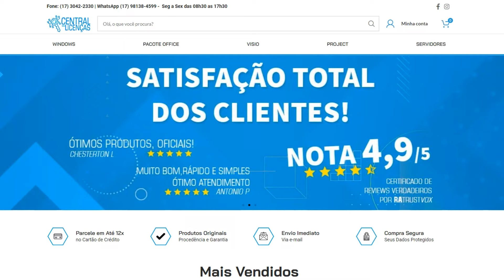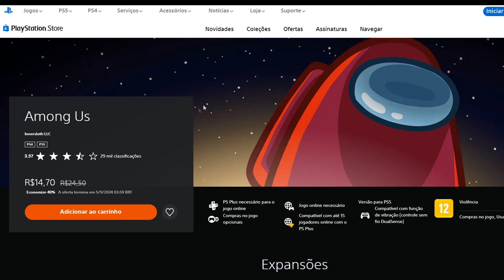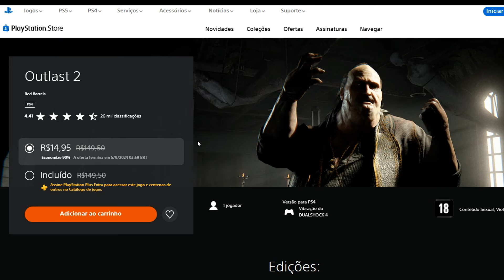JOGOS GRÁTIS E PROMOÇÃO ATÉ 90% DESCONTO NO PS4 E PS5!